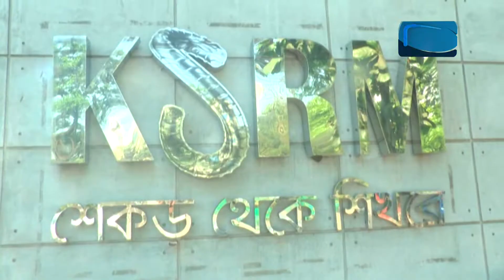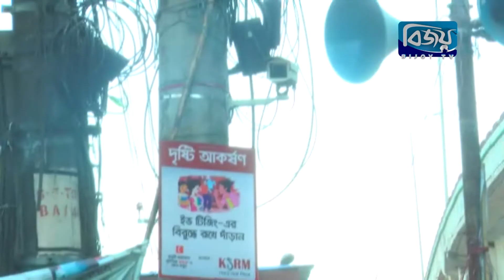Bijoy Chattogram barta 16 April 2019 Bijoy tv বিজয় চট্টগ্রাম বার্তা ১৬ এপ্রিল ২০১৯ বিজয় টিভি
# অর্পিত সম্পত্তি প্রত্যর্পণ আইন সংসদে পাস হলেও ভুক্তভোগীরা এখনো যথাযথ সুফল পাচ্ছেনা

# টেকনাফে মাদকদ্রব্য নিয়ন্ত্রণ অধিদপ্তর ও বিজিবির অভিযানে বিপুল পরিমান মদ ও মদ তৈরির সরাঞ্জাম উদ্ধার

# মাদ্রাসা ছাত্র মো. হাবিবুর রহমানের রহস্যজনক মৃত্যুর ঘটনা তদন্তের দাবিতে সংবাদ সম্মেলন অনুষ্ঠিত

# চট্টগ্রামের লোহাগাড়ার একটি বেসরকারী হাসপাতাল থেকে অপহৃত শিশু কক্সবাজার থেকে  উদ্ধার করেছে পুলিশ

# হালিশহরের আবাহনী মাঠে মাসব্যাপী ‘প্রথম চট্টগ্রাম ক্ষুদ্র কুটির শিল্প ও বাণিজ্য মেলা ২০১৯’উদ্বোধন

# কেএসআরএম-এর উদ্যোগে চট্টগ্রাম নগরীর ১৫ নম্বর বাগমনিরাম ওয়ার্ডে চলছে সিসি ক্যামেরা বসানোর কাজ

# পশ্চিম নিমতলা সমাজ পরিষদের নির্বাচন নাহার নগরীর গোসাইল ডাঙ্গা ইউনুছ কিন্ডার গার্টেন স্কুলে অনুষ্ঠিত

# শাহ আমানত সেতু সড়কসহ কে বি কনভেনশন হলে বাংলাদেশ ইভেন্টের পরিবেশনায় বৈশাখী ফ্যাশন শো শুরু